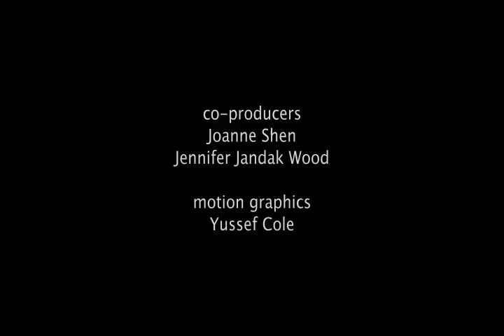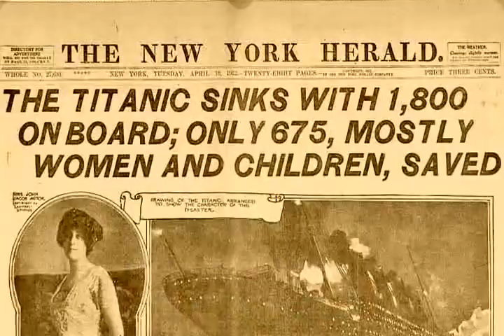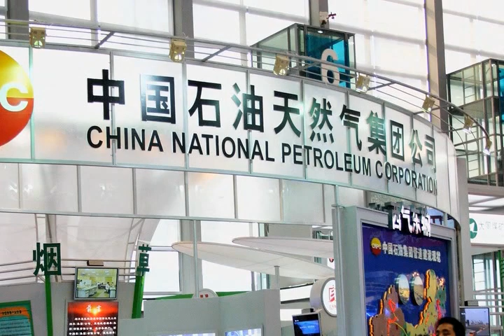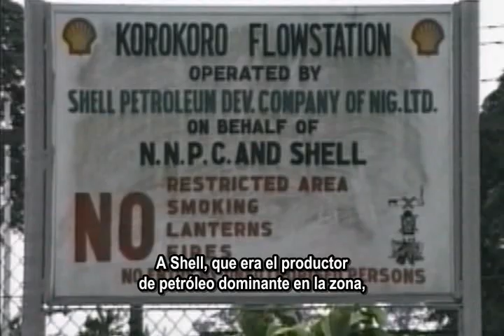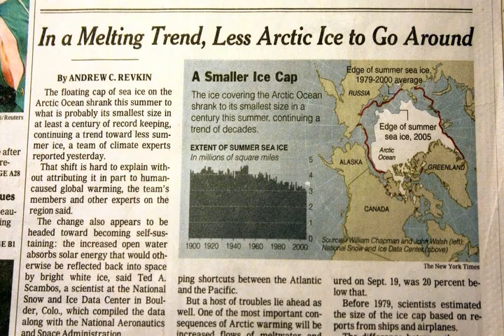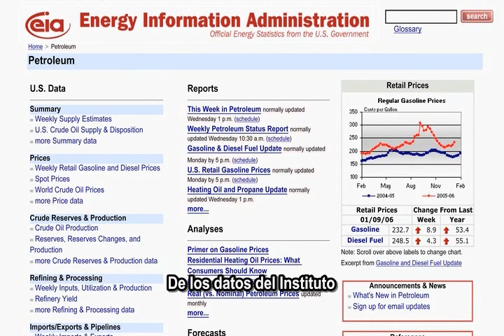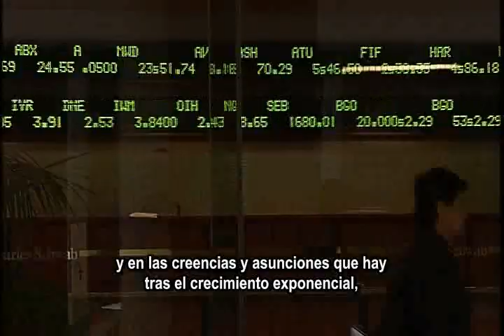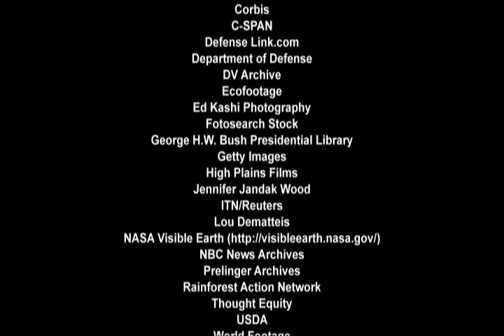El Crudo Impacto - Crude Impact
El Crudo Impacto - Crude Impact  VOSE.  Crisis Energética, Cenit Del Petróleo.